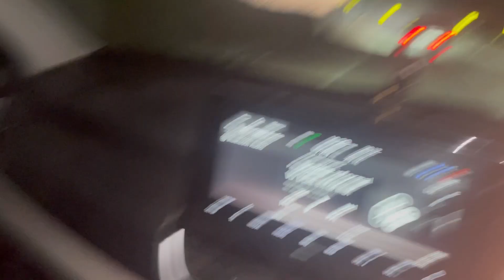How We Celebrate New Year 🎉🎉🎉